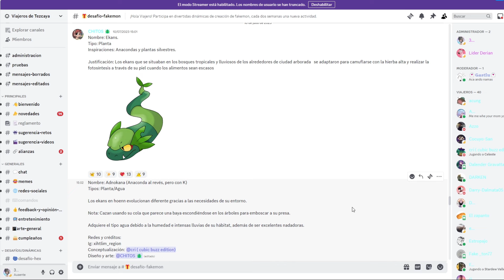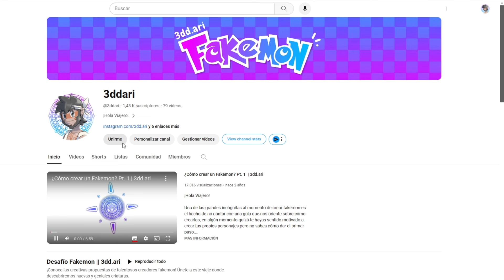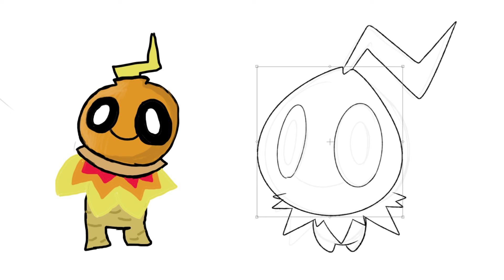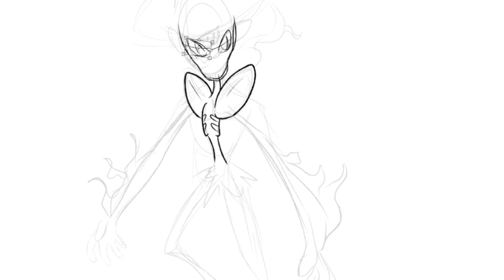REDISEÑANDO Fakemon de la comunidad – ¡Temporada de Lluvias!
¡Hola Viajeros!

En el Desafío Fakemon #11, la temática fue la temporada de lluvias, creando fakemon a partir de los tipos Bicho, Agua, Planta y Eléctrico. Hoy, presentamos el rediseño del fakemon de Tizirex en Discord: Cebot.

¿Quieres ver cómo transformamos este concepto en un genial fakemon?

⏱️ Marcas te tiempo:
0:00 - Introducción
01:27 - Cebot
05:48 - Final